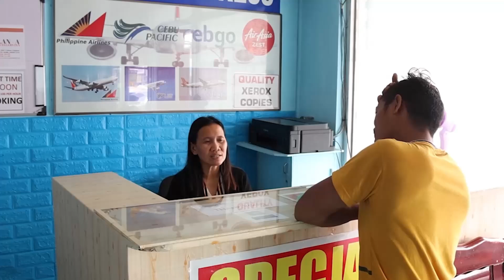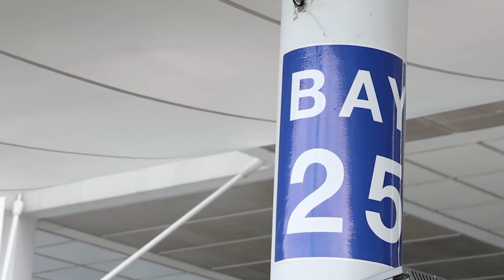STRANDED NA MATAGAL SA AIRPORT, NAPAUWI NI SENATOR BONG GO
Kuwentong Malasakit | Boyet Wagas - natulungang mapauwi ng probinsya ni Sen Bong Go matapos ma-stranded sa airport ng halos isang linggo.